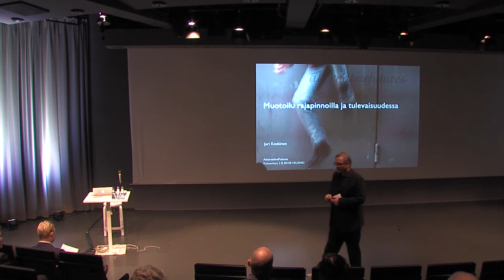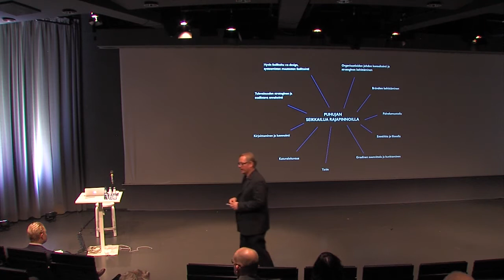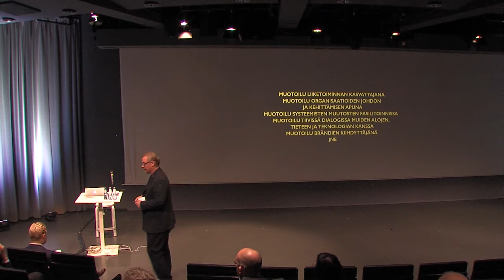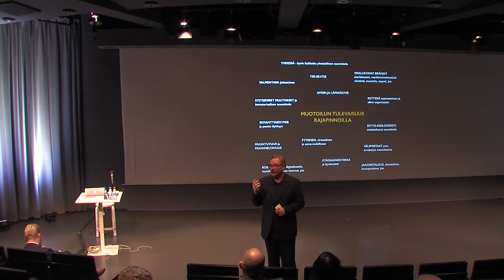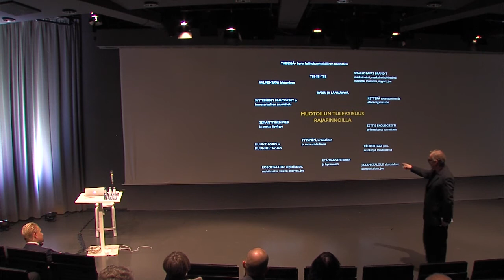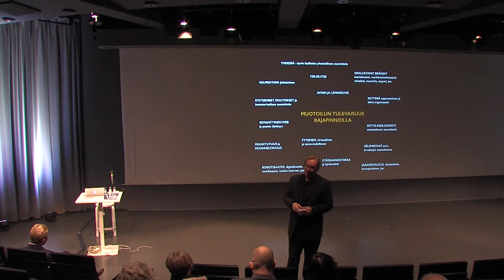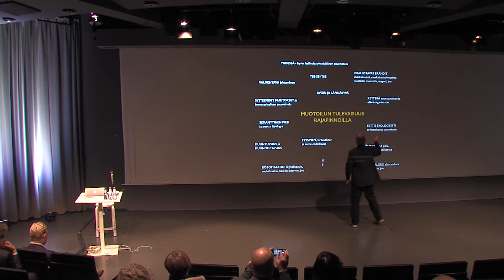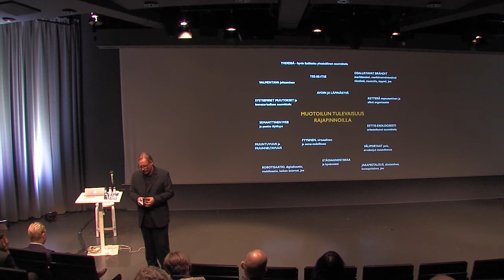STY 140-vuotta, Jari Koskinen / Alternative Futures: Muotoilu rajapinnoilla ja tulevaisuudessa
Jari Koskinen / Alternative Futures: Muotoilu rajapinnoilla ja tulevaisuudessa. Jari Koskisen puhe Suomen taideteollisuusyhdistyksen 140-vuotisjuhlassa Ateneumissa 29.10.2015.